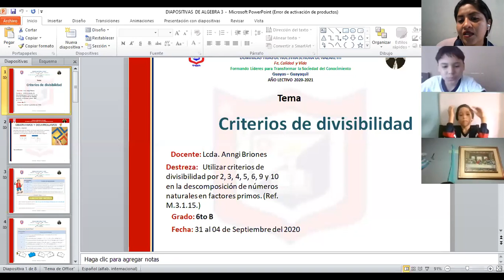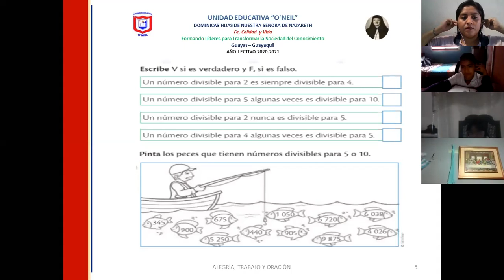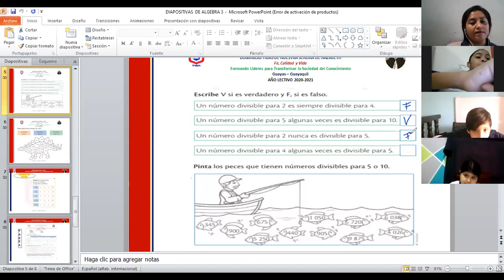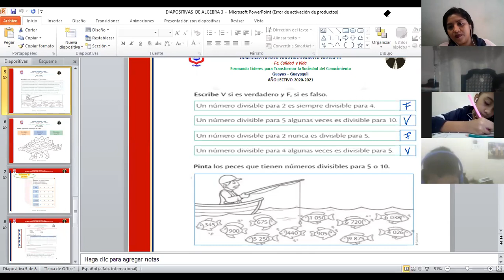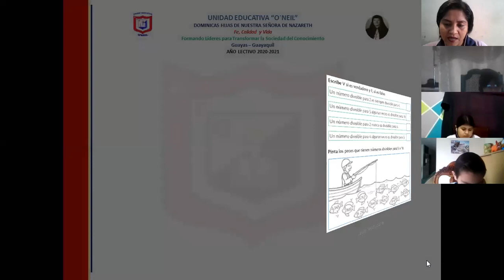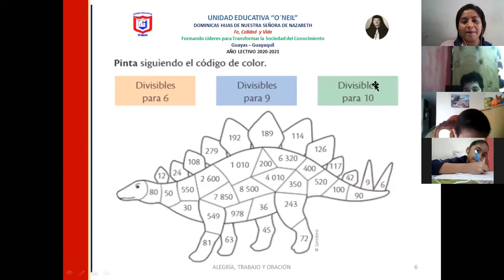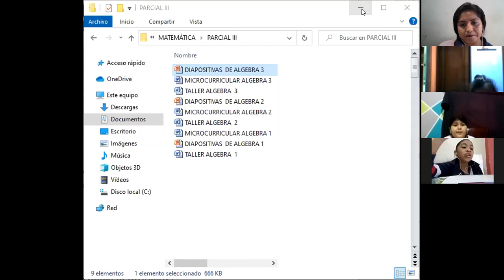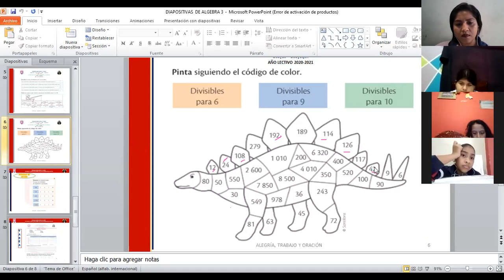ALGEBRA 6TO EJERCICIO